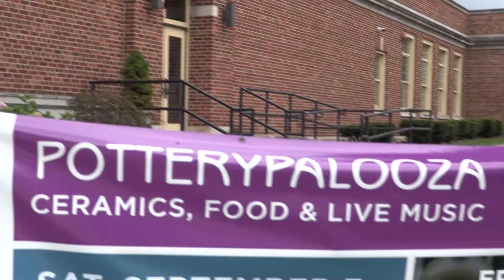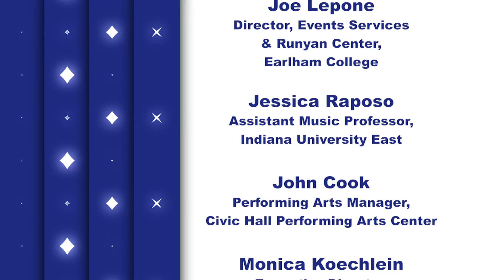Access to the Arts - (Ep. 1911) at IU East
On this program we discuss the many arts related activities happening in Richmond/Wayne County.  Watch Access to the Arts on Thursday evenings at 9:00 pm on WETV Comcast Channel 20.